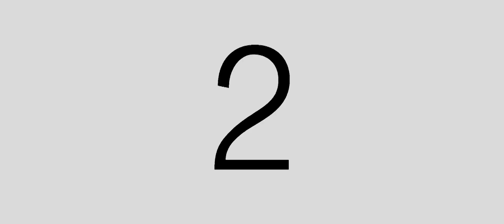SDE december 26 2018 video